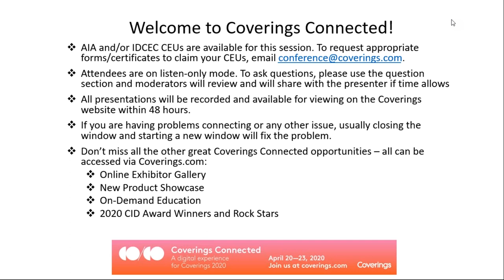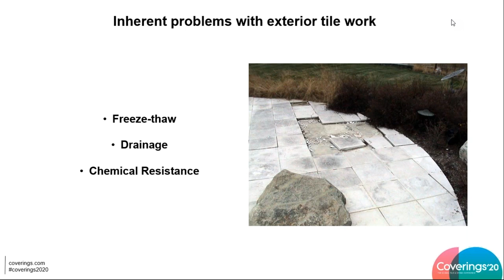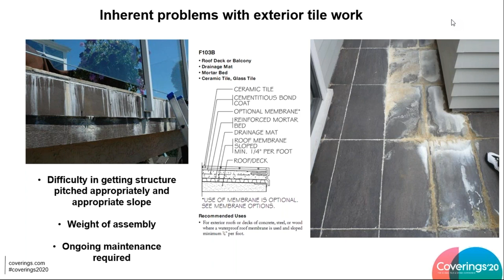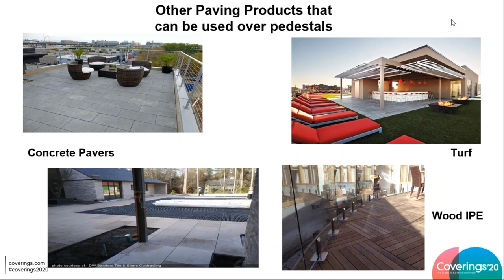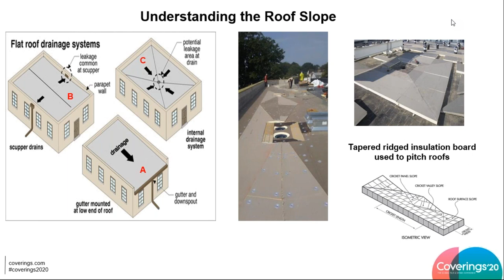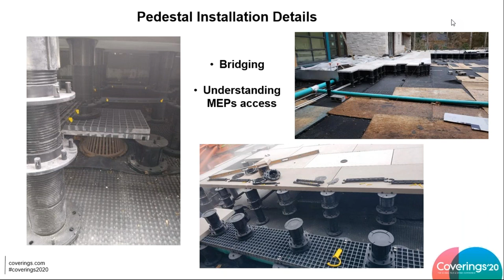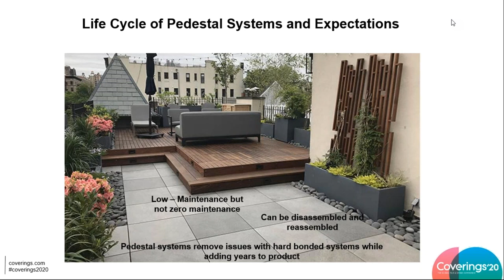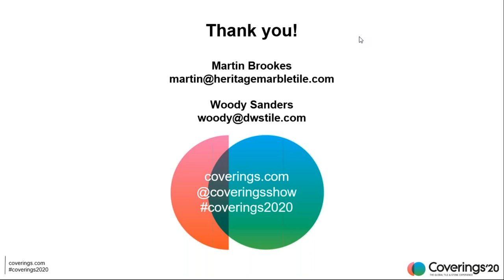Application and Specification of Tile for Outdoor Use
Presented as part of Coverings Connected 2020

Martin Brookes
President
Heritage Marble & Tile

Woody Sanders
President
DW Sanders Tile & Stone Contracting